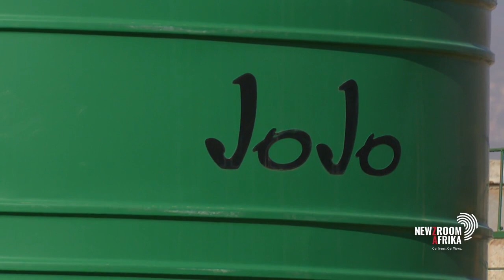Overall performance of wastewater treatment plants in SA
A report released by government shows a grim picture of SA’s water resources and infrastructure. The Green Drop report is an auditing system designed to improve the performance of wastewater treatment plants. Dr Kevin Winter explains.